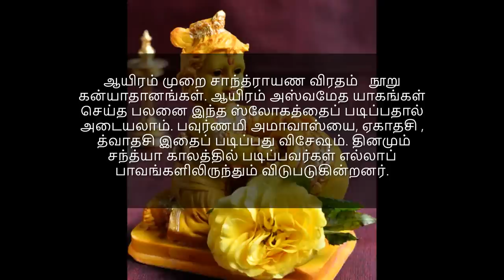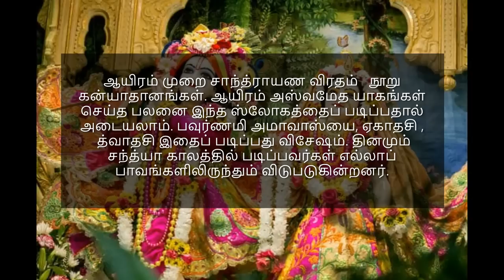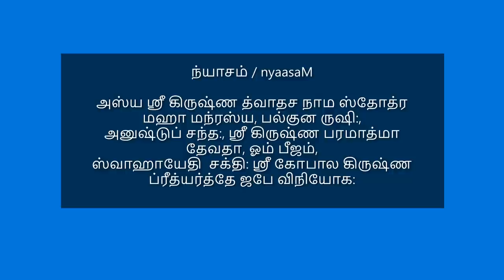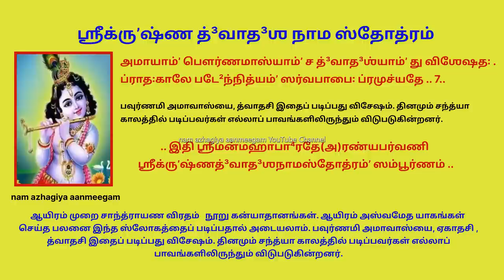100 கன்யாதானம் 1000 அஸ்வமேத யாகம் செய்த பலனும் கிடைக்க ஏகாதசில க்ருஷ்ண த்வாதஶநாம ஸ்தோத்ரம் கேளுங்கள்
ஆயிரம் அஸ்வமேத யாக பலன் தரும் ஸ்ரீகிருஷ்ண_த்வாதசநாம_ஸ்தோத்ரம்

ஸ்ருணுத்வம் முனய: சர்வே கோபாலஸ்ய மஹாத்மன:
அனந்தஸ்யாப்ரமேயஸ்ய நாமத்வாதசம் ஸ்தவம்

(அனைத்து முனிவர்களே! அந்தமில்லாதவனும், மஹாத்மாவுமான கோபாலனுடைய த்வாதசநாம ஸ்தோத்திரத்தைக் கேளுங்கள்)

அர்ஜுனாய புரா கீதம் கோபாலேன மஹாத்மனா
த்வாரகாயாம் ப்ரார்த்தயதே யஸோதயாஸ்ச சன்னிதௌ

(முன்பு மஹாத்மா ஸ்ரீகிருஷ்ணனால் அர்ஜுனனுக்குச் சொல்லப்பட்டது. த்வாரகையில், யசோதையின் சன்னதியில் ப்ரார்த்திக்கப்படுகிறது).

ஸ்ரீகிருஷ்ண உவாச (ஸ்ரீகிருஷ்ணர் சொன்னார்)

கிம்னு நாமசஹஸ்ரேண விக்ஞாதேன தவார்ஜுன
யானி நாமானி விக்ஞாய சர்வ பாயை: ப்ரமுச்யதே
தானி நாமானி வக்ஷ்யாமி ஸ்ருணுக்ஷ்வ த்வம் மஹாமதே

(விஷ்ணு சகஸ்ரநாமம் எதற்கு? எந்த பகவந்நாமங்களைச் சொல்வதால் எல்லா பாவங்களிலிருந்தும் விடுதலை அடைவாயோ அவற்றை உயர்ந்த மதியுடைய ஹே அர்ஜுனா! உனக்குச் சொல்கிறேன்: கேள்!)

ப்ரத²மம்ʼ து ஹரிம்ʼ விந்த்³யாத்³ த்³விதீயம்ʼ கேஶவம்ʼ ததா² .
த்ருʼதீயம்ʼ பத்³மநாப⁴ம்ʼ ச சதுர்த²ம்ʼ வாமனம்ʼ ஸ்மரேத் .. 2..

முதலாவது நாமம் ஹரி (ஹரதி இதி ஹரி:- துக்கம், பாபங்களைப் போக்குபவன்)
இரண்டாவது கேசவன் (அழகிய கூந்தல் உடையவன்; கேசி என்ற அரக்கனைக் கொன்றவன் என்றும் பொருள் கொள்ளலாம்.
மூன்றாவது பத்மநாபன் (உந்திக் கமலத்தான்) நான்காவது வாமனன் (குறுகிய உருவமுடைய வாமனன்)

பஞ்சமம்ʼ வேத³க³ர்ப⁴ம்ʼ து ஷஷ்ட²ம்ʼ ச மது⁴ஸூத³னம் .
ஸப்தமம்ʼ வாஸுதே³வம்ʼ ச வராஹம்ʼ சா(அ)ஷ்டமம்ʼ ததா² .. 3..

ஐந்தாவது வேதகர்ப்ப: (வேதங்களையெல்லாம் தன்னுள் அடக்கியவன்);
ஆறாவது மதுசூதனன் மது என்ற அரக்கனை வதைத்த மதுசூதனன்.
ஏழாவது வாசுதேவன் (வசுதேவன் மைந்தன், வாசு என்ற சொல் அனைத்துப் பிரபஞ்சத்தின் ஆன்மாவைக் குறிக்கும். எனவே வாசுதேவன் என்றால் சர்வ வ்யாபி என்றும் பொருள்படும்).

எட்டாவது நாமம் வராஹ: (விஷ்ணு பன்றி உருவமெடுத்த அவதாரம்.)

நவமம்ʼ புண்ட³ரீகாக்ஷம்ʼ த³ஶமம்ʼ து ஜனார்த³னம் .
க்ருʼஷ்ணமேகாத³ஶம்ʼ விந்த்³யாத்³ த்³வாத³ஶம்ʼ ஶ்ரீத⁴ரம்ʼ ததா² .. 4..

ஒன்பதாவது புண்டரீகாக்ஷன் (கமலக் கண்ணன்):

பத்தாவது ஜனார்த்தனன். (ஜனங்களால் செல்வத்திற்காவும், மோக்ஷத்திற்காகவும் துதிக்கப்படுபவன்; தீயவர்களைத் தண்டிப்பவன் என்றும் பொருள்படும்).

பதினொன்றாவது கிருஷ்ணன் (கருமை நிறமுடையவன்; கர்ஷயதி இதி கிருஷ்ண:- ஆகர்ஷிப்பவன்/ ஈர்ப்பவன்; பாவங்களைப் போக்குபவன்)

பன்னிரண்டாவது நாமம் ஸ்ரீதரன் (ஸ்ரீ என்றால் திருமகள். லக்ஷ்மியை மார்பில் அணிந்தவன்.)

ஏதானி த்³வாத³ஶ நாமானி விஷ்ணுப்ரோக்தே விதீ⁴யதே .
ஸாயம்ʼ-ப்ராத꞉ படே²ந்நித்யம்ʼ தஸ்ய புண்யப²லம்ʼ ஶ்ருʼணு .. 5..
(ஹே, பால்குணா! (உத்தர பால்குனி நக்ஷத்திரத்தில் பிறந்தவன்; அர்ஜுனன்) என்னால் சொல்லப்பட்ட இந்தப் பன்னிரண்டு நாமாக்களை எவர் காலை, நண்பகல், மாலை ஆகிய மூன்று வேளையும் படிக்கிறார்களோ அவர்களுக்கு கிடைக்கும் புண்ணிய பலன்களைக் கேள்!)

இனி வரும் ஸ்லோகங்கள் பலஸ்ருதி!

சாந்த்ராயண சகஸ்ரஸ்ய கன்யாதான ஸதஸ்ய ச
அஸ்வமேத சகஸ்ரஸ்ய பலமாப்னோதி மானவ:
சாந்த்³ராயண-ஸஹஸ்ராணி கன்யாதா³னஶதானி ச .
அஶ்வமேத⁴ஸஹஸ்ராணி ப²லம்ʼ ப்ராப்னோத்யஸம்ʼஶய꞉ .. 6..

(ஆயிரம் முறை சாந்த்ராயண விரதம் (இந்த விரதத்தில் அமாவாசையன்று உபவாசம் இருந்து வளர்பிறையில் ஒவ்வொரு கவளமாக அதிகரித்துப் பவுர்ணமியன்று 15 கவளங்கள் உணவு சாப்பிடுவது; மறுபடியும் தேய்பிறையில் ஒவ்வொரு கவளமாகக் குறைத்து, அமாவாசையன்று பட்டினி இருப்பார்கள். அது பொதுவாகப் பிராயச் சித்தமாகச் செய்யப்படுகிறது). நூறு கன்யாதானங்கள்.
ஆயிரம் அஸ்வமேத யாகங்கள் செய்த பலனை இந்த ஸ்லோகத்தைப் படிப்பதால் அடையலாம்).

பௌர்ணமாஸ்யாம் அமாவாஸ்யாம் த்வாதஸ்யாம் து விசேஷத:
சந்த்யாகாலே படேன்னித்யம் சர்வ பாபை: ப்ரமுச்யதே
அமாயாம்ʼ பௌர்ணமாஸ்யாம்ʼ ச த்³வாத³ஶ்யாம்ʼ து விஶேஷத꞉ .
ப்ராத꞉காலே படே²ந்நித்யம்ʼ ஸர்வபாபை꞉ ப்ரமுச்யதே .. 7..

.. இதி ஶ்ரீமன்மஹாபா⁴ரதே(அ)ரண்யபர்வணி க்ருʼஷ்ணத்³வாத³ஶநாமஸ்தோத்ரம்ʼ ஸம்பூர்ணம் ..

(பவுர்ணமி அமாவாஸ்யை, த்வாதசி இதைப் படிப்பது விசேஷம். தினமும் சந்த்யா காலத்தில் படிப்பவர்கள் எல்லாப் பாவங்களிலிருந்தும் விடுபடுகின்றனர்.

श्रीकृष्ण द्वादश नाम स्तोत्रम्

श्रुणु  त्वं  मुनयस्सर्वे गोपालस्य महात्मनः
अनन्तस्य प्रमेयस्य नाम द्वादशकं स्तवम्। (1)

अर्जुनाय पुरा गीतं गोपालेन महात्मना,
द्वारकायां प्रार्थनायते यशोदाश्च सन्निधौ., 2 / प्रार्थ्यते

अस्य श्री कृष्ण द्वादश नाम स्तोत्र महा मंत्रस्य, फाल्गुन ऋषिः,
अनुष्टुप् छन्दः, श्री कृष्ण परमात्मा देवता, ओम/ॐ बीजं,
स्वाहायेति शक्तिः, श्री गोपाल कृष्ण प्रीथ्यर्थे जपे विनियोगः (3)

जानुम्भ्यामपि धावन्तं बाहुम्भ्यामति सुन्दरं
सकुण्ड लालकं बालं गोपालं चिन्तये दुषः (4)

श्री कृष्ण उवाच-

किम्नु नाम-सहस्रेण  विज्ञातेन   तवार्जुन   var किं ते नामसहस्रेण विज्ञातेन तवाऽर्जुन
यानि नामानि  विज्ञाय   सर्व पापै: प्रमुच्यते  var नरः पापैः प्रमुच्यते
तानि  नामानि वक्ष्यामि  श्रुणुक्ष्व त्वं  महामते  1

श्रीकृष्ण उवाच ।
किं ते नामसहस्रेण विज्ञातेन तवाऽर्जुन ।
तानि नामानि विज्ञाय नरः पापैः प्रमुच्यते ॥ १॥

प्रथमं तु हरिं विन्द्याद् द्वितीयं केशवं तथा ।
तृतीयं पद्मनाभं च चतुर्थं वामनं स्मरेत् ॥ २॥

पञ्चमं वेदगर्भं तु षष्ठं च मधुसूदनम् ।
सप्तमं वासुदेवं च वराहं चाऽष्टमं तथा ॥ ३॥

नवमं पुण्डरीकाक्षं दशमं तु जनार्दनम् ।
कृष्णमेकादशं विन्द्याद् द्वादशं श्रीधरं तथा ॥ ४॥

एतानि द्वादश नामानि विष्णुप्रोक्ते विधीयते ।
सायं-प्रातः पठेन्नित्यं तस्य पुण्यफलं श‍ृणु ॥ ५॥

चान्द्रायण-सहस्राणि कन्यादानशतानि च ।
अश्वमेधसहस्राणि फलं प्राप्नोत्यसंशयः ॥ ६॥

अमायां पौर्णमास्यां च द्वादश्यां तु विशेषतः ।
प्रातःकाले पठेन्नित्यं सर्वपापैः प्रमुच्यते ॥ ७॥

॥ इति श्रीमन्महाभारतेऽरण्यपर्वणि कृष्णद्वादशनामस्तोत्रं सम्पूर्णम् ॥